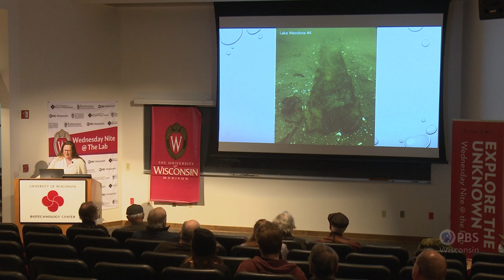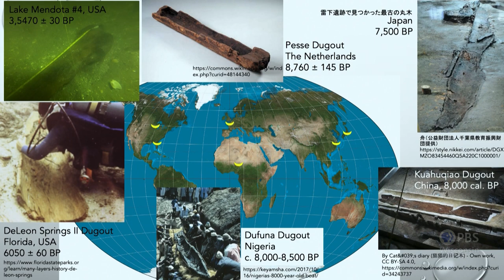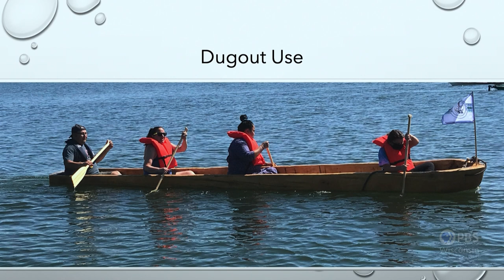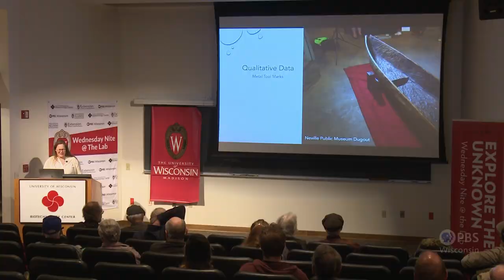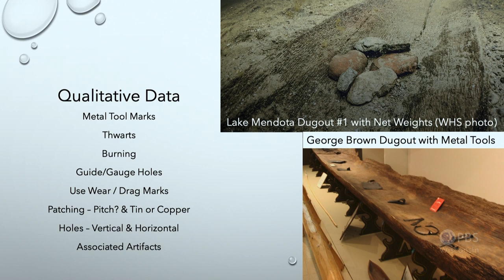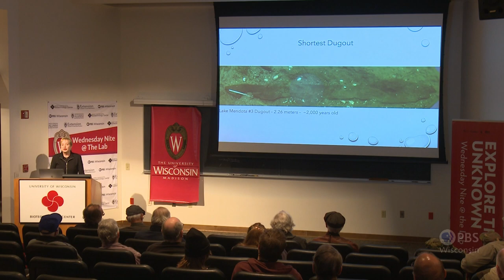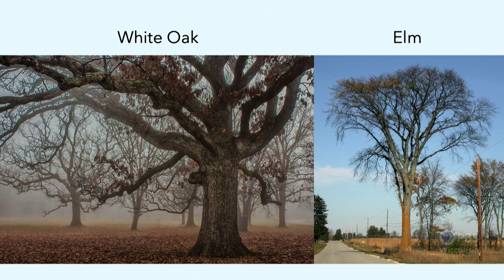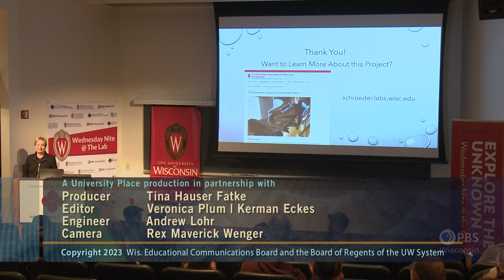Dugout Canoes of Wisconsin | University Place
Sissel Schroeder, Professor in the Department of Anthropology at UW-Madison, and Tamara Thomsen, Maritime Archaeologist with the Wisconsin Historical Society, present their survey of dugout canoes in private collections around Wisconsin.